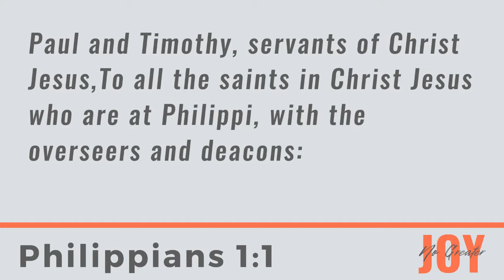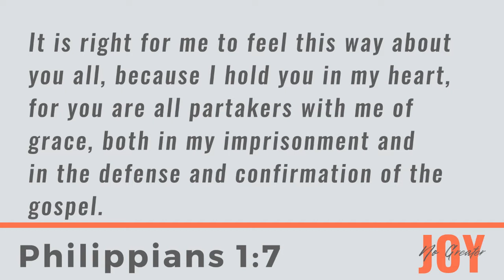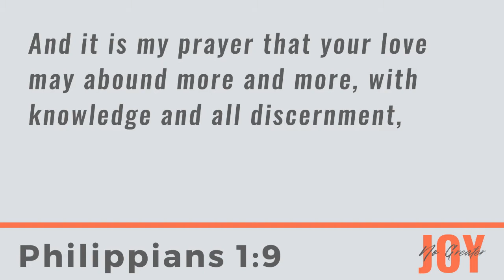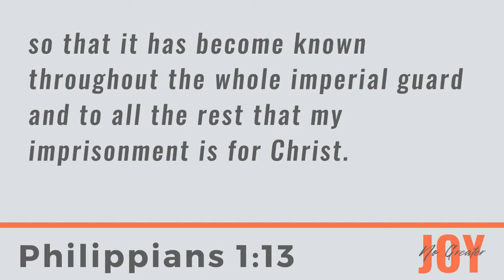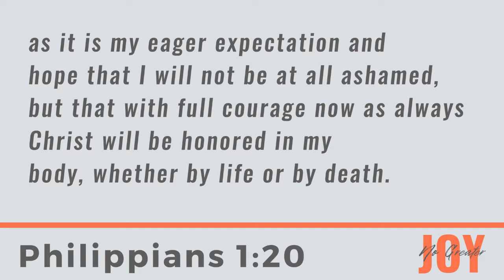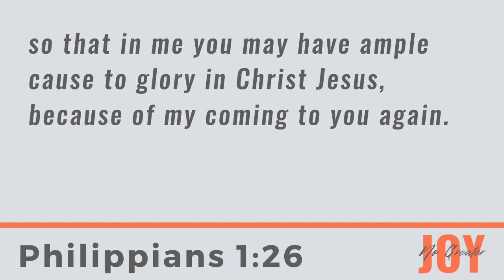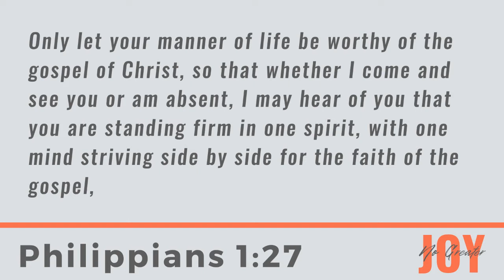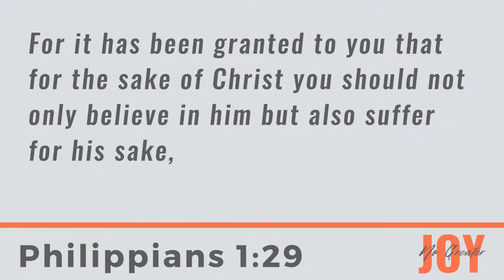No Greater Joy Part 1 | Joy’s Perspective | Book of Philippians Sermon Series | Chris Gregg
What is your perspective? Paul had a perspective that changed the way he thought, saw, and heard things. Maybe our lives are less about the events that happen to us and more about the perspectives we have. We can learn about this perspective in Paul’s letter to the Philippians. This is the first part of our sermon series on the Book of Philippians.

Join us and our Senior Minister, Chris Gregg, for his sermon, "No Greater Joy: Joy's Perspective."

NEXT STEPS
Have you made a decision to follow Jesus? You may be wondering what’s next on your journey. We want to help! Let us guide you to your next steps in your walk with Christ

ABOUT FIRST CHRISTIAN CHURCH
Wherever you are in life, God loves you and He wants to bring you home to Him. First Christian Church wants to help you find your way home. Our hope is that your journey will include joining us in Brazil, Indiana, or join our online community.